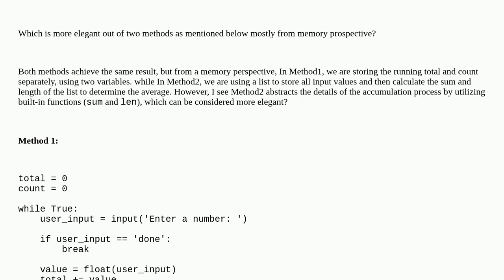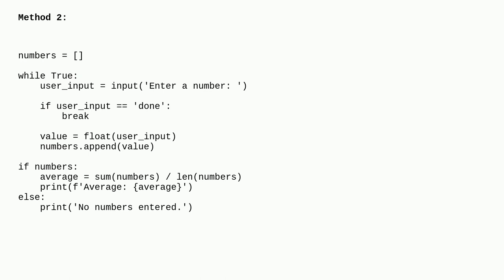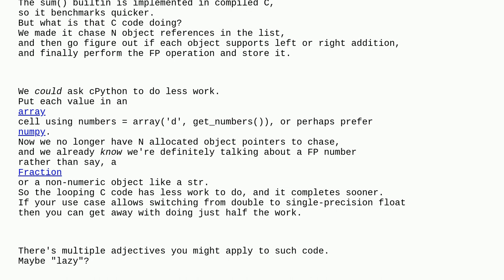Codereview: Compute the mean of a series of user-entered numbers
Compute the mean of a series of user-entered numbers

A special thanks goes out to the awesome community

  python-3.x python comparative-review